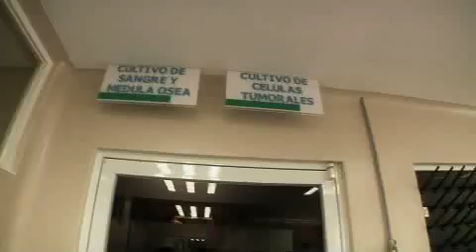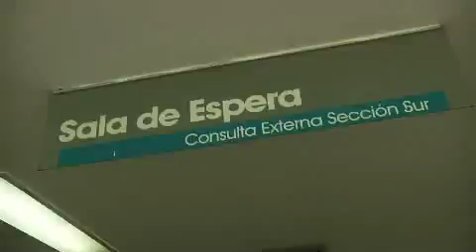02 Jorge Solis.mp4